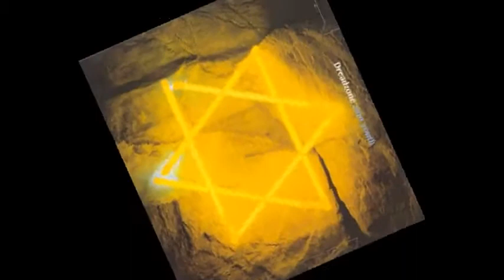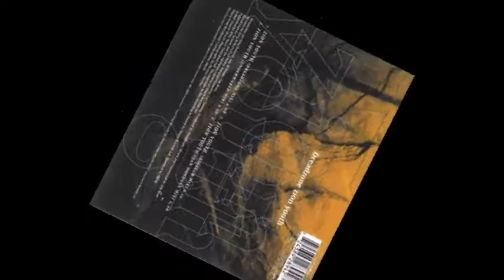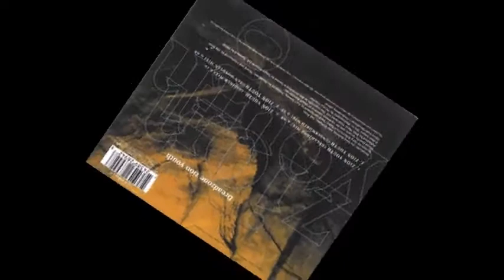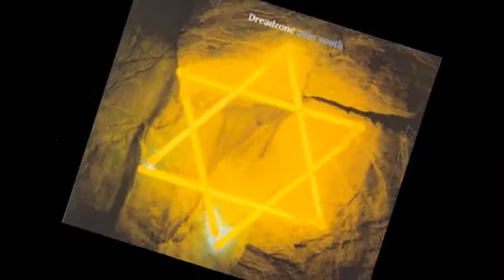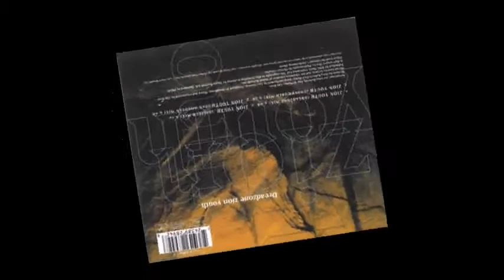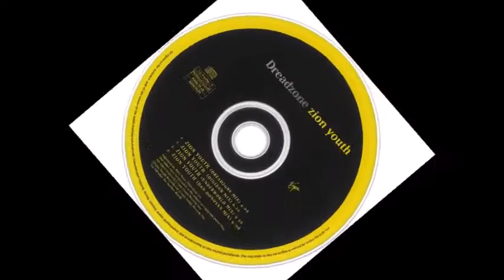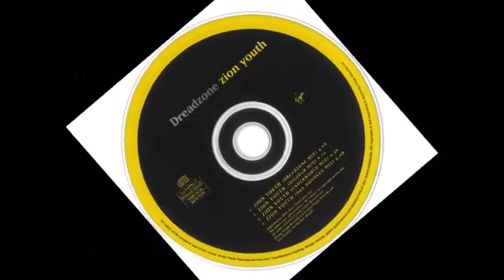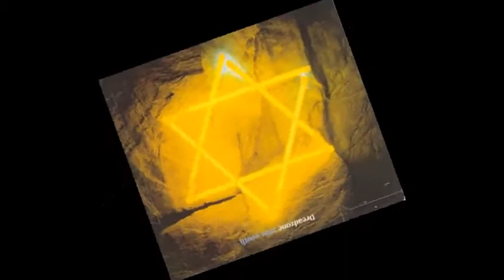Dreadzone Zion Youth Underworld 12inch mix